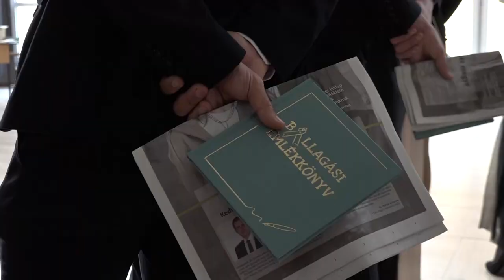Érettek lettek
Hosszú Zétény és Ominger Gergő az írásbeli vizsgák után az érettségiről, jövőről.